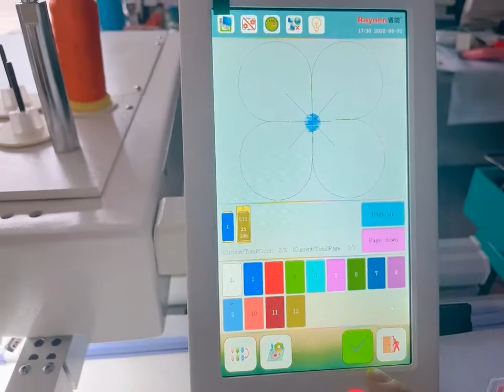Tip 10：Laser embroidery using video